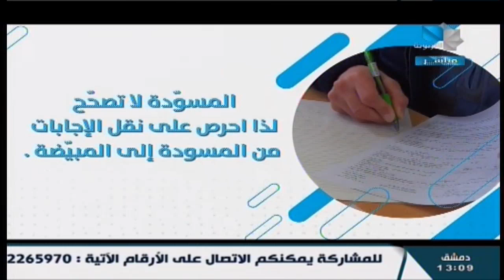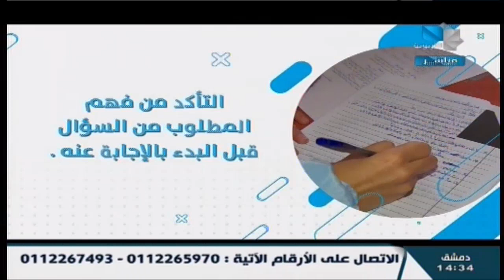ندوات إرشادية - الإرادة سر النجاح 15.06.2023